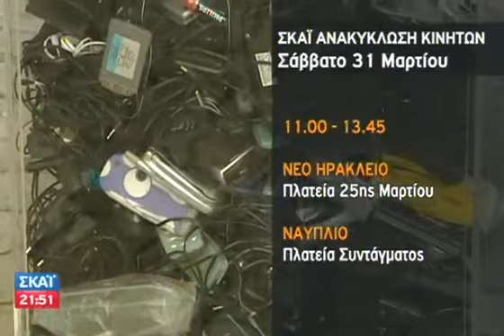ECO News - 29/03/2012